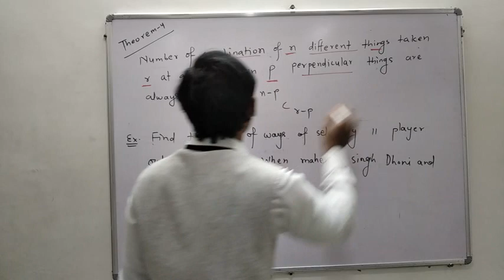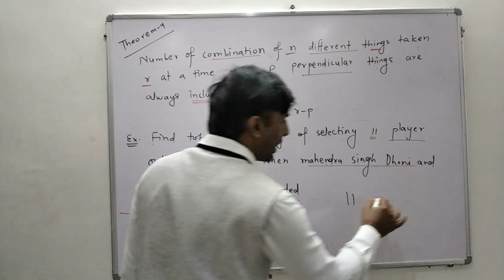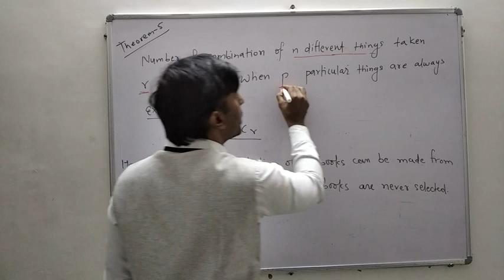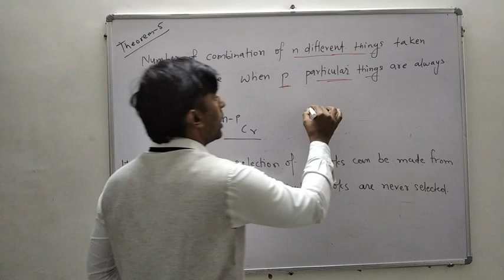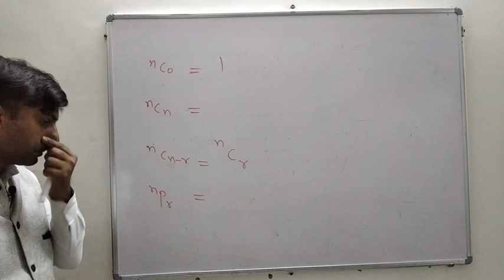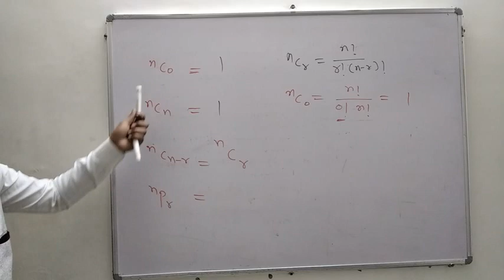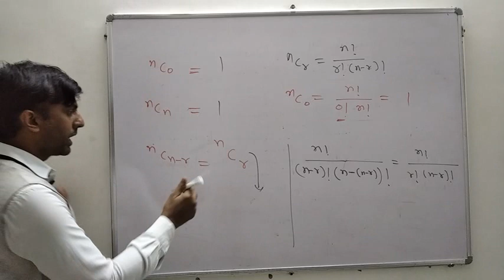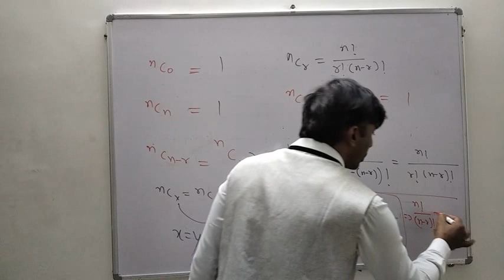Permutations and combinations part 11 | Selection of r distinct things when p are always included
Number of combinations of n distinct things taken r at a time when p perpendicular things are always included. and number of combinations of n distinct things taken r at a time when p perpendicular things are always excluded.

This lecture covers advance use cases and problems on permutations and combinations. In advance problems and questions we will find number of ways r distinct objects can be selected from n distinct objects when p specific objects should always be selected.

Similarly, selection of r distinct object from n distinct objects when specific p objects should never be selected.

Value of nCo and nCr will always be 1 i.e. selection of 0 objects or all n objects can be done only in one way.

Important formulae for permutations and combinations and what can be asked in IIT JEE Mains and advanced exam.